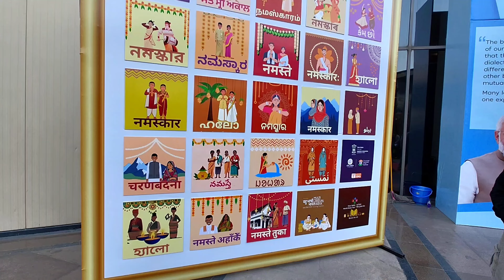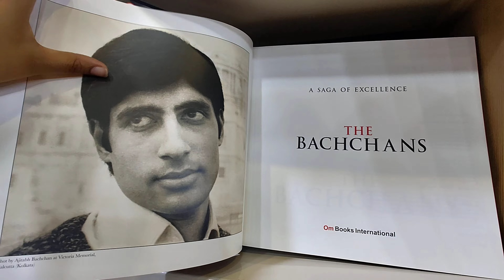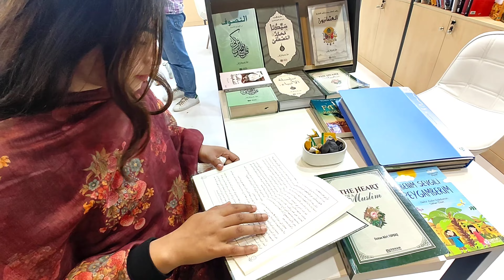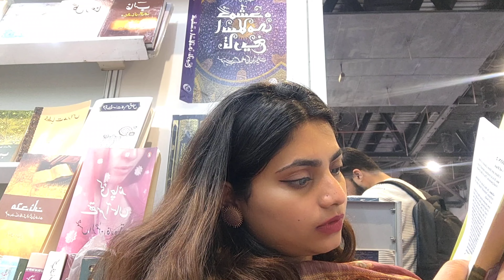World Trade Book Fair 2024 | Pragati maidan Book fair 2024 | 10-18 feb | Every story matters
World Book trade fair 2024 Pragati maidan

ticket for adult-20rs
ticket for kids-10rs
All book lovers should must visit  there
This book fair will host 20,000 stalls in multiple languages
The guest country for the book fair this year is the Kingdom of Saudi Arabia.